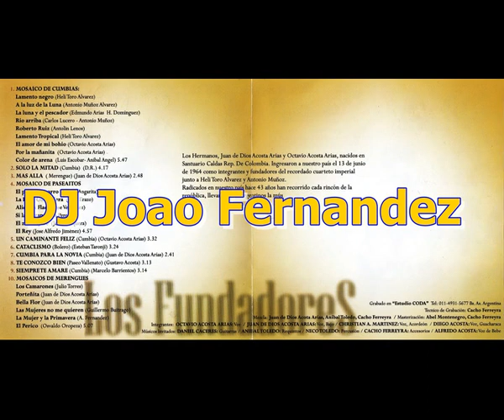Los Fundadores Del Imperial Cataclismo